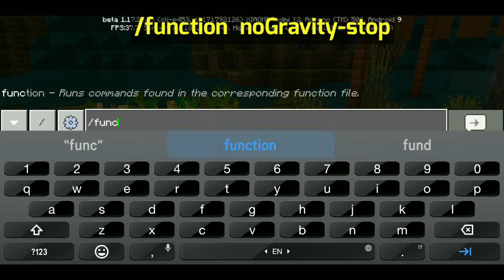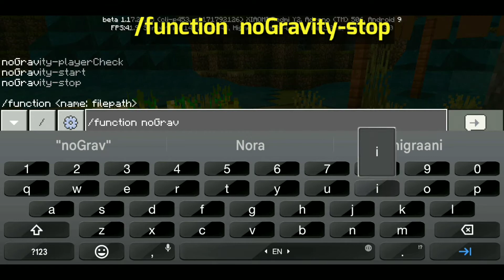No Gravity Challenge Accepted In Minecraft | No Gravity Mod |Anti Gravity Addon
Hello everyone,
in this video I accepted one challenge. challenge name is No Gravity Addon or Mod in Minecraft. Hope you like this addon you can download this addon in description box. In this addon there are one effect activate name is lavation. this effect help to fly you and whole minecraft. this is very funny mod in Minecraft. hope you enjoy it.

👉It is Fun video for No Gravity Challenge.

• Minecraft no gravity challenge accepted
• Minecraft no gravity challenge
• Minecart gravity challenge
• Gravity in Minecraft
• Go space in Minecraft
• Space in Minecraft
• No gravity addon in Minecraft
• No gravity mod in Minecraft
• Minecraft but gravity flips every minute
• Minecraft but gravity changes
• Minecraft but water rises every minute
• Minecraft but lava rises every minute
• Minecraft but challenge
• Minecraft challenge
• challenge
• Minecraft 1.14
• beating Minecraft
• Minecraft
• Minecraft no gravity
• no gravity
• gravity
• Minecraft gravity mod
• Minecraft mods
• Minecraft funny
• funny
• gaming
• Minecraft map
• Minecraft world
• Minecraft upside down mod
• Minecraft base
• noughtpointfourlive
• Minecraft but
• Minecraft without crafting table
• beating Minecraft without crafting
• beating Minecraft without crafting table
• Minecraft but no crafting
• Minecraft but no crafting table
• Minecraft speed run in Hindi
• Minecraft challenge
• Minecraft speed run Ezio18rip
• Ezio18rip Minecraft
• beating Minecraft
• Beating Minecraft series